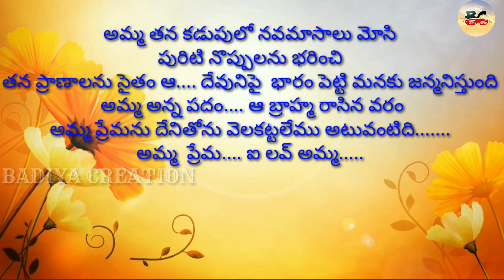నన్ను కన్నా తల్లీ కాటికి చేరి కన్నీరు కార్చిందిరా..కన్నీరు కార్చిందిరా..Full Song//Badiya Creation//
Producer:maloth Badiya

Camera&Editing:Sanjay

Writer:Jarpala Chandar

Singar:Sunitha

Singar&Actor:Swarupa

Dont the Copy This Song Full Copyright in a Badiya Creation Youtube Channel only tq 🙏🙏